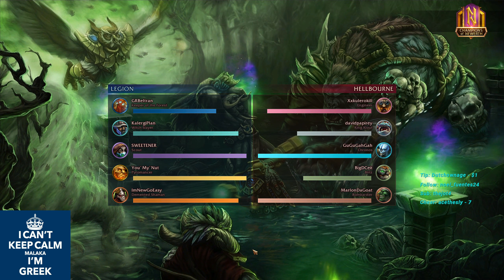Private Server: Bombardier - Mid Lane Droppin Air Strikes